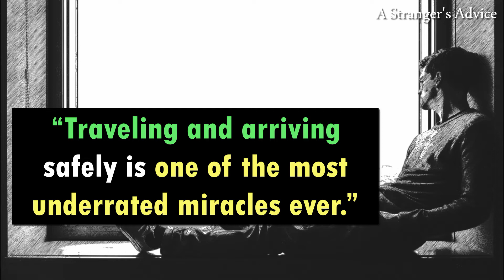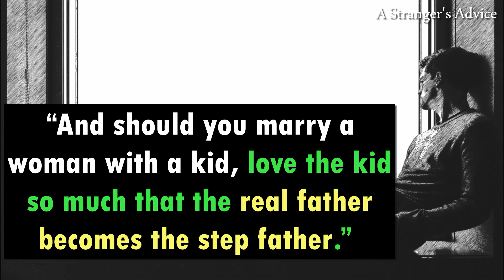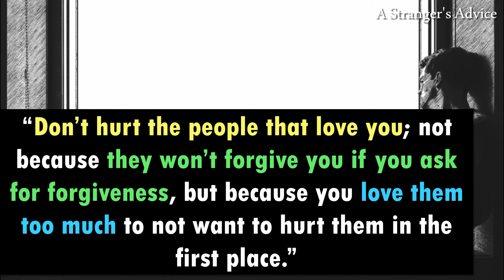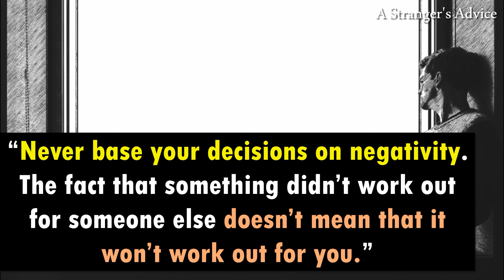Quotes Worthy A Second Thought 🤔 #12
A Stranger's Advice on life